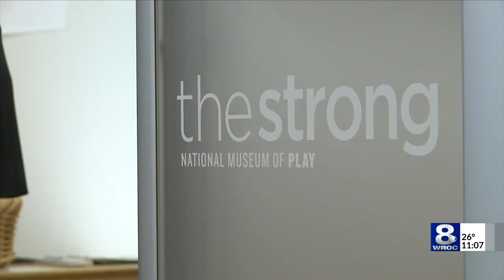The Strong Museum unveils preschool expansion for Rochester students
The expansion at the Woodbury School will now them to hold 50 more students.